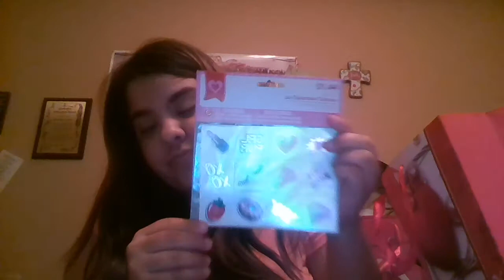talking about the best moment what happen to me at church 2/19/18